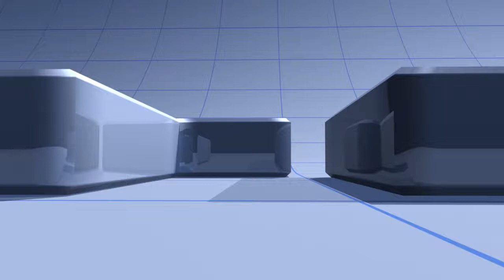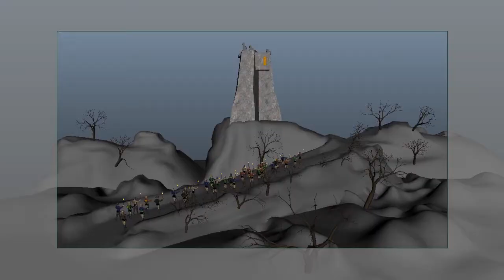Digital Cmpositing from Travers Studio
A breakdown of digital compositing for the film "The Omnipotence of Dreams," by James A. Travers